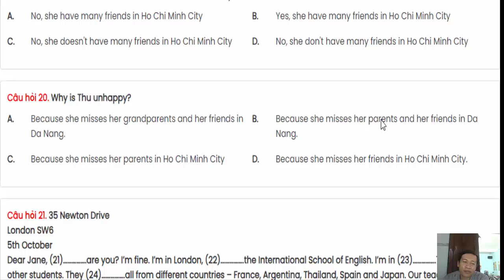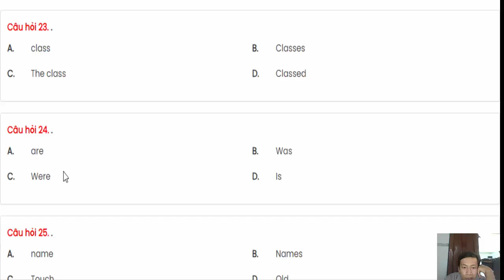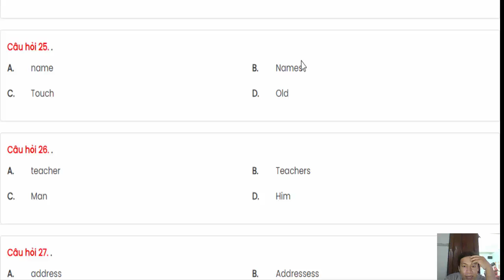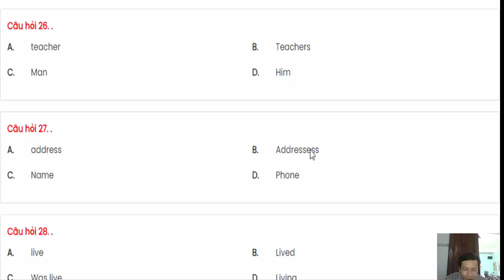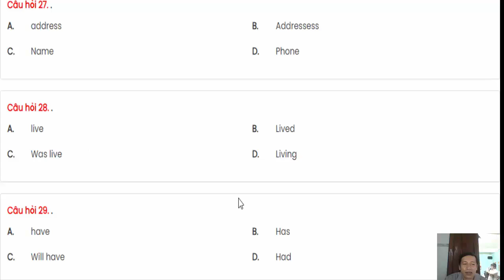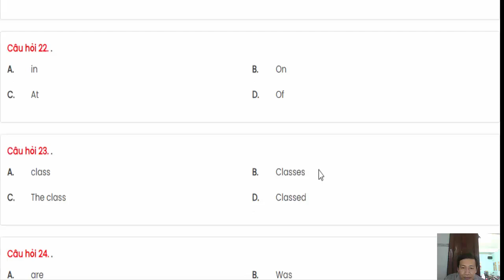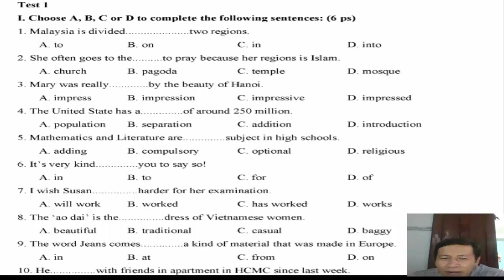Bài thi thử trắc nghiệm môn Tiếng Anh trình độ B1 part 3.